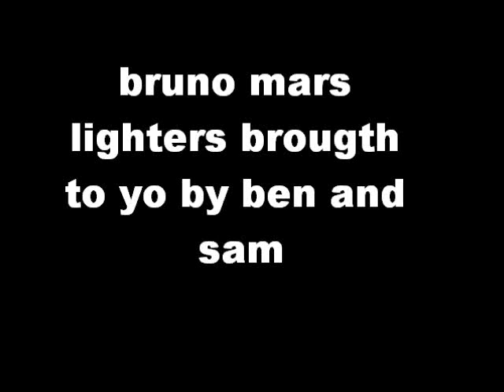bruno mars lighters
eminem bruno mars and royce